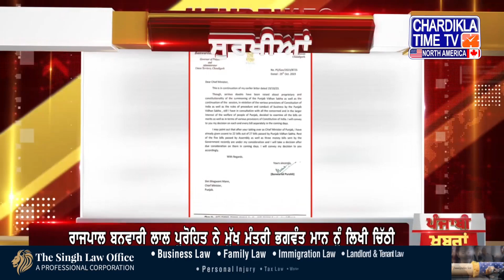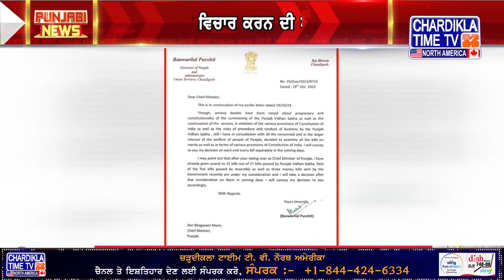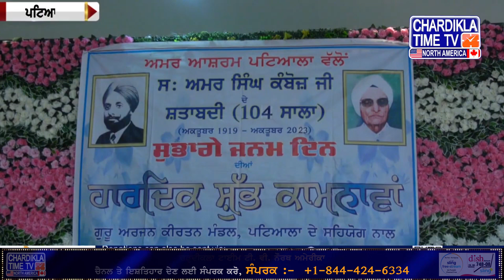Punjabi News Live || Today Punjabi Latest News || Today Top News Chardikla Time Tv North America